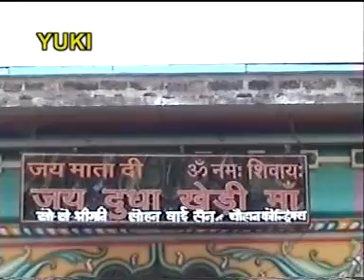Maa Dudhakhedi Ki Mahima (Hindi Devi Maa Bhajan) by Sanjay Chauhan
Bhajan: Maa Dudhakhedi Ki Mahima
Singer: Sanjay Chauhan
Hindi Devi Maa Bhajan
Album: Jai Maa Dudhakhedi Darshan

Devi is the supreme Being in the Shaktism tradition of Hinduism, while in the Smartha tradition, she is one of the five primary forms of God. In other Hindu traditions of Shaivism and Vaishnavism, Devi embodies the active energy and power of male deities (Purushas), such as Vishnu in Vaishnavism or Shiva in Shaivism. Vishnu's shakti counterpart is called Lakshmi, with Parvati being the female shakti of Shiva.